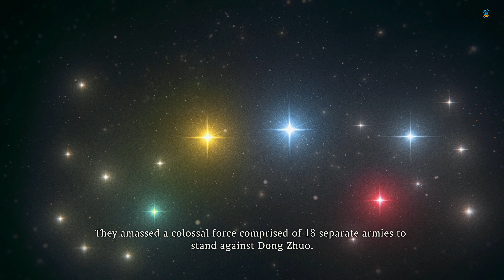Wo Long: Lu Bu Boss Fight